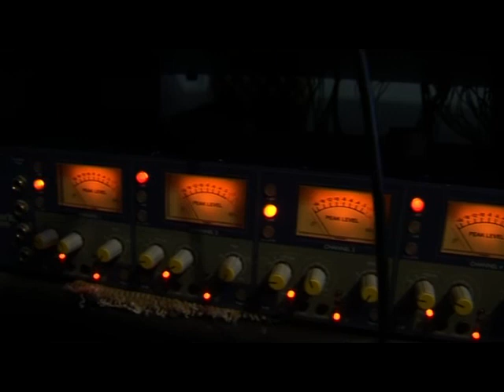Dicso - Mannequin Republic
Promo video for the new Mannequin Republic EP - "Alpha Arcadia"